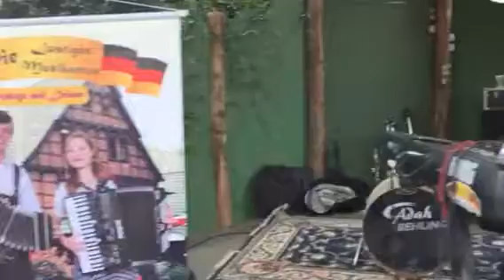Milonga - show de Liriane Alfonso e Rodrigo Kienen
Milonga - show de Liriane Alfonso e Rodrigo Kienen na ostern fest em pomerode